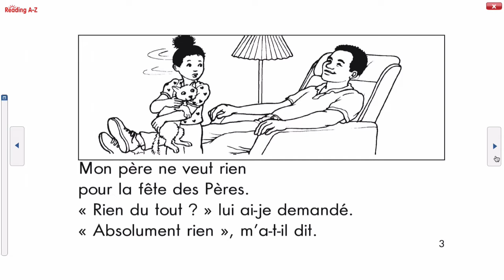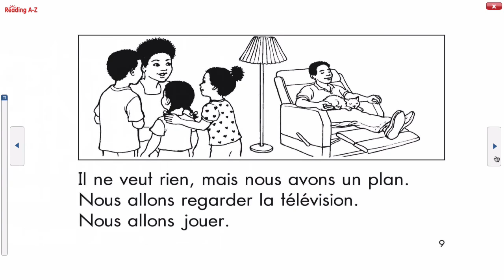Lecture E - Pas de cadeau pour la fête des pères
Lecture E - Pas de cadeau pour la fete des peres